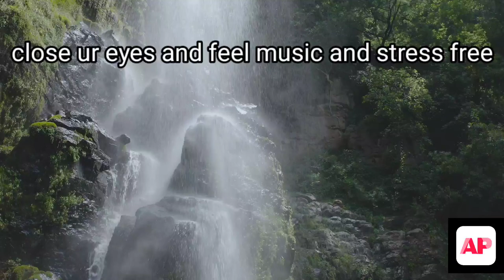beautiful relaxing music/stress free music/soothing music/deep sleep music/meditation music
soothing music
deep sleep music
meditation music